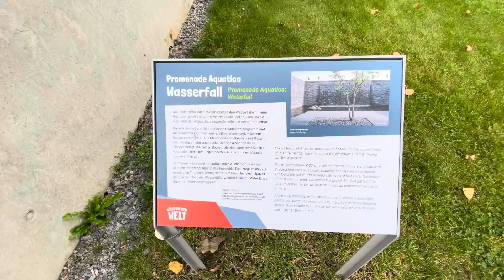Berlin - Wassergärten „Promenade Aquatica“ - Gärten der Welt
Es fließt, blubbert, spritzt und rauscht

An der Südflanke der Gärten der Welt liegt die „Promenade Aquatica“, an der du die verschiedenen Bewegungsformen von Wasser beobachten kannst. Als Quelle, Teich, Wasserfall oder Nebel – in den zur IGA Berlin 2017 entstandenen Wassergärten zeigt sich das kühle Nass in vier verschiedenen Installationen.